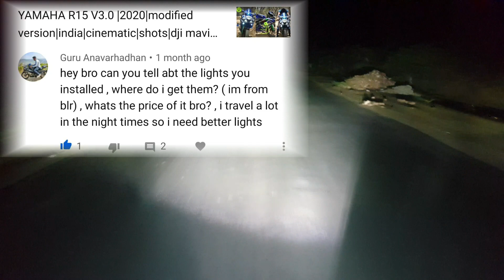Yamaha r15 v3 2022 led headlight visibility effects after installation light modification Dee'sNeer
Yamaha r15 v3 2020 led headlight visibility after installation effects light test modification